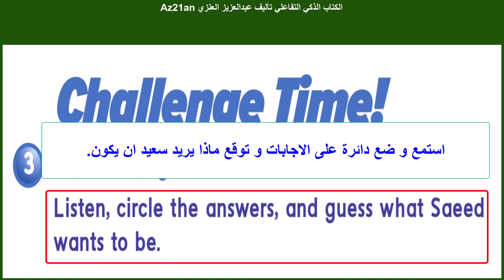الكتاب الذكي التفاعلي الصف الأول الابتدائي المنهج الجديد في السعودية 1444-2022